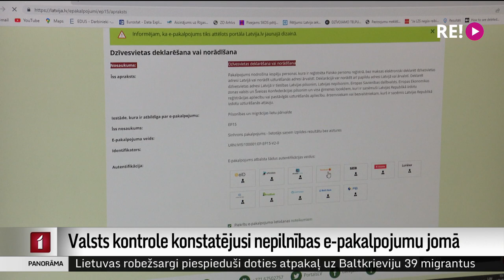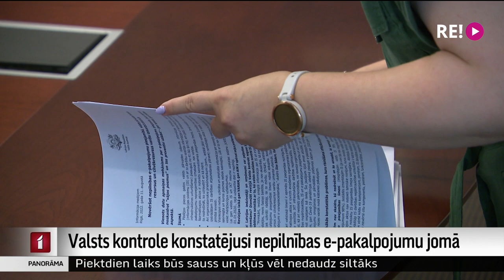Valsts kontrole konstatējusi nepilnības e-pakalpojumu jomā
E-pakalpojumiem būtu jābūt pieejamiem 98 % no visa mēneša laika. Valsts kontrole, vērtējot, vai tā ir, saskārās ar izaicinājumu – iestādēm nav skaidras metodes, kā mērīt e-pakalpojumu pieejamību iedzīvotājiem. Bet tik un tā – pēc kontrolieru atklātā ir pakalpojumi, kuri bijuši pieejami tikai nedaudz vairāk kā ceturto daļu no laika. Plašāk stāsta Iļja Kozins.